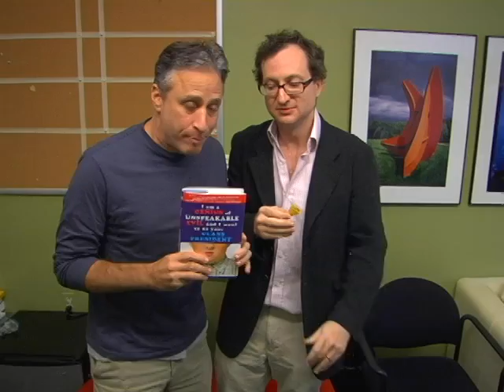I am a Genius of Unspeakable Evil and I Want to be Your ...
"If War and Peace had a baby with The Breakfast Club and then left the baby to be raised by wolves, this book would be the result. I loved it." --Jon Stewart